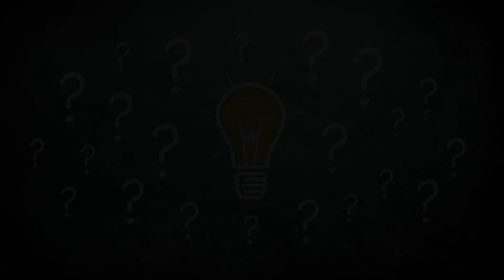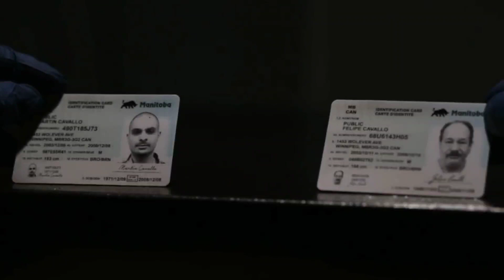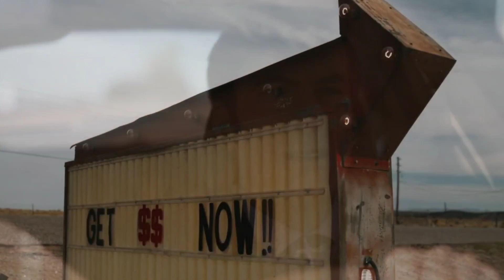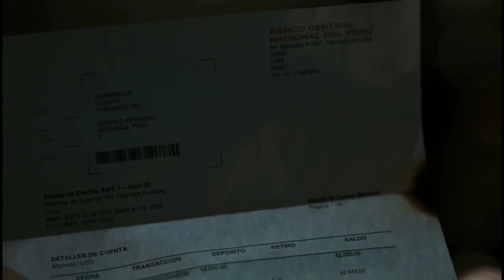Análisis, referencias y curiosidades |Better Call Saul Cap. 2 temp. 6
análisis del capítulo 2 de la sexta temporada de BETTER CALL SAUL.

better call saul reseña
Saúl GOODMAN
Jimmy MCGILL